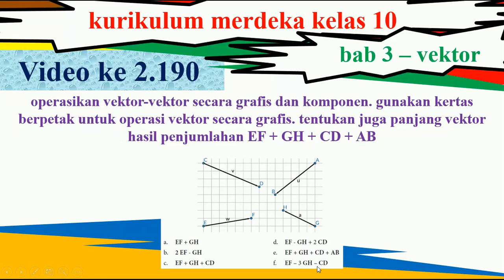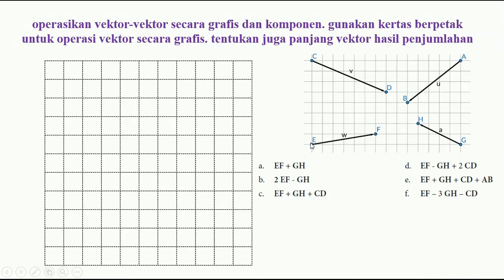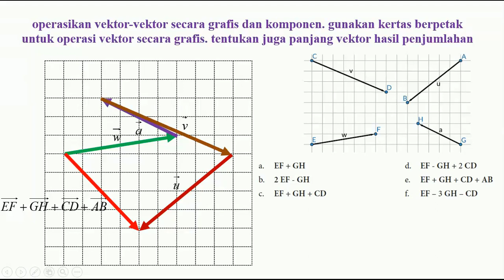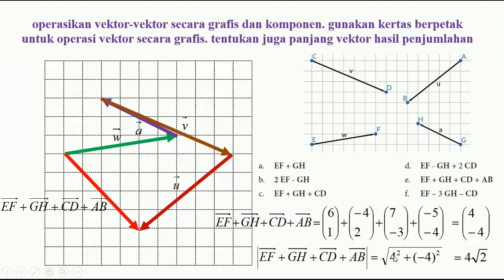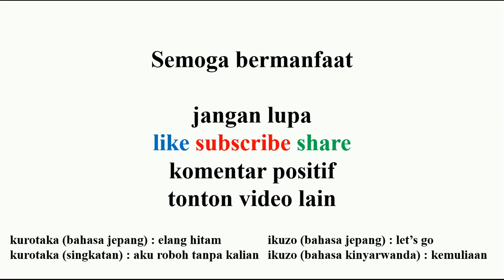matematika kurikulum merdeka kelas 10 vektor EF + GH + CD + AB diketahui gambar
operasikan vektor-vektor secara grafis dan komponen. gunakan kertas berpetak untuk operasi vektor secara grafis. tentukan juga panjang vektor hasil penjumlahan EF + GH + CD + AB

(1) matematika
(2) youtube